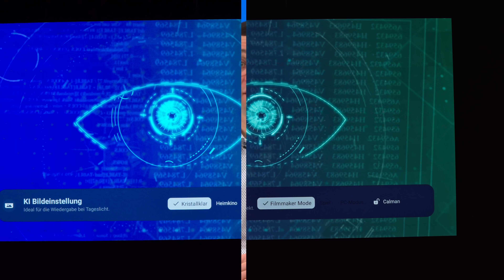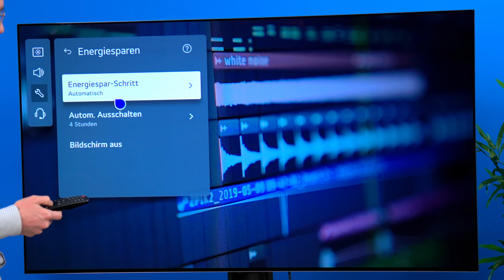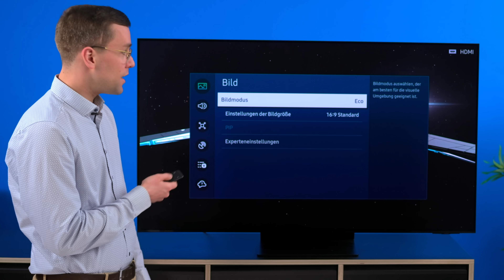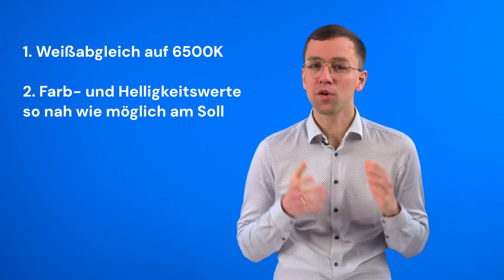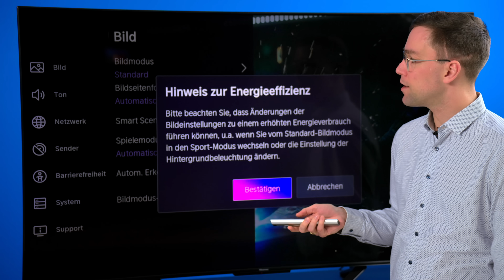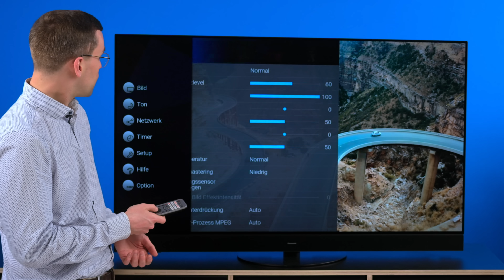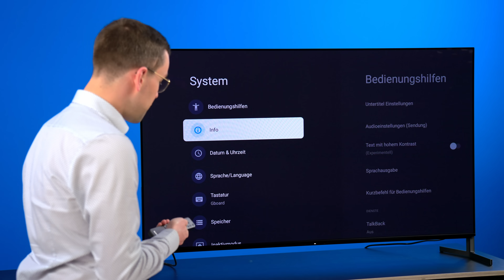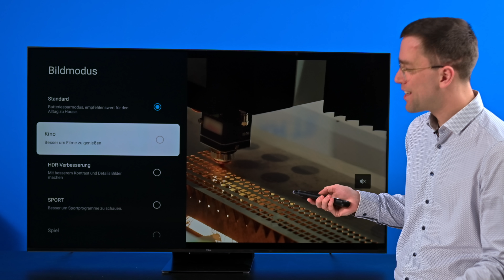3 Einstellungen, die du SOFORT an deinem Fernseher ändern solltest!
0:00 | Intro
0:37 | Ursachen
1:15 | Ziel der Einstellung
2:00 | 1. Einstellung
3:41 | 2. Einstellung
5:27 | 3. Einstellung?
7:00 | Einstellung der TVs
7:11 | Hisense
7:52 | LG
8:40 | Panasonic
9:05 | Philips
9:58 | Samsung
10:40 | Sony
11:50 | TCL
12:31 | Outro